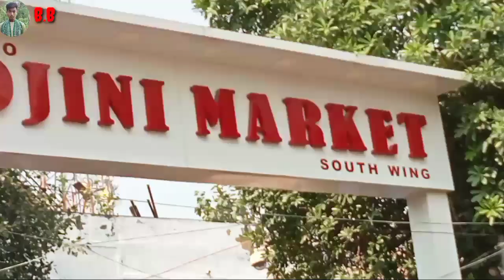Delhi SAROJINI MARKET GUYS♥️ Buhut accha accha Dress 👗 mil jayega ♥️♥️@BroBhai686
Hello Friends 🤚

So, Lwgwpwr Delhi Sorjini Market yao Berat mwjang mwjang Dress 👗 mwn Marw Guys mwn
So Lwgwpwr Bro Bhaiya Berai pwimar bai Delhi Sorjini Market yao,♥️♥️♥️

Wmprai Guys mwna Angni Video kwo nainw MwJang mwnw ba Naiba nw jabai